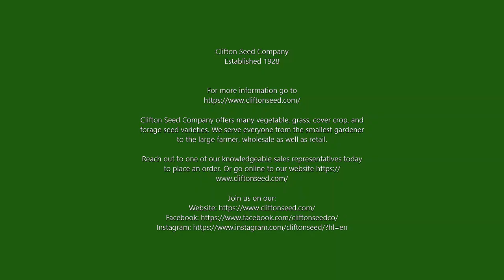Clifton Seed Company Pumpkins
Clifton Seed Company offers many vegetable, grass and cover crop seed varieties. We serve everyone from the smallest gardener to the large farmer, wholesale as well as retail.

Reach out to one of our knowledgeable sales representatives today to place an order.